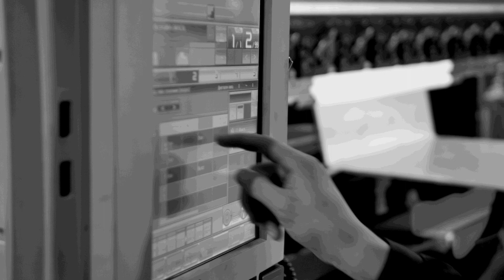HAIMER Presetter helps Rotec become more efficient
Rotec Engineering invest in some of the worlds finest CNC machine tools to try and stay ahead of the game..
They have also invested in a HAIMER presenter which is networked around the shop enabling increased efficiency.

"Using this machines, gives us increased efficiency and productivity"